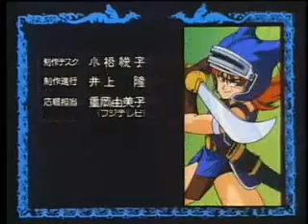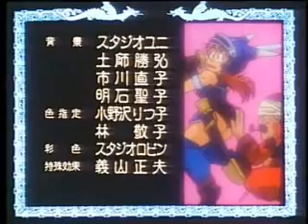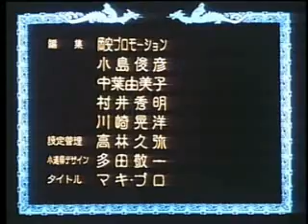夢を信じまくる Aﾊﾟｰﾄ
あれ??EDが微妙に違うぞ!!?
ってことで､当時は気づかなかった人もいるのではなかろうか?
違いを見つけたい人、夢を信じまくりたい人はどうぞ☆